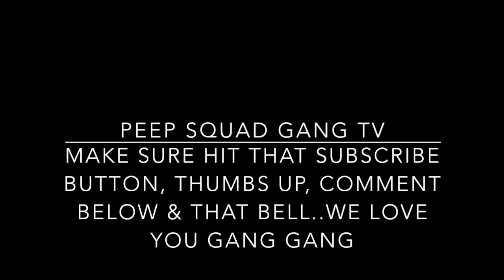CRAWFISH FESTIVAL IN TEXAS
Peep Squad Gang TV